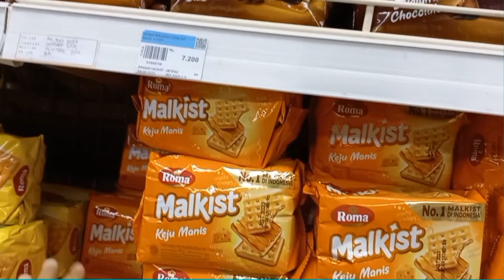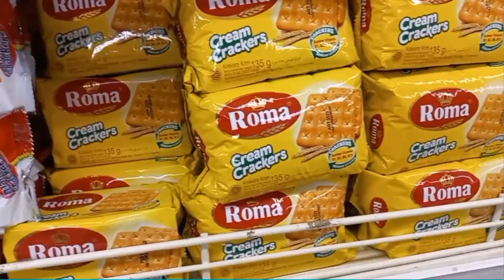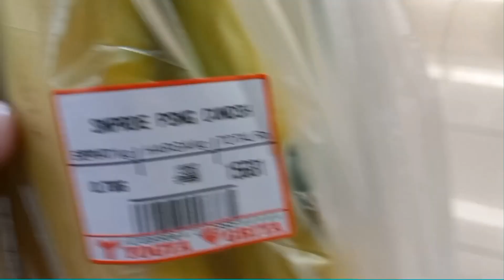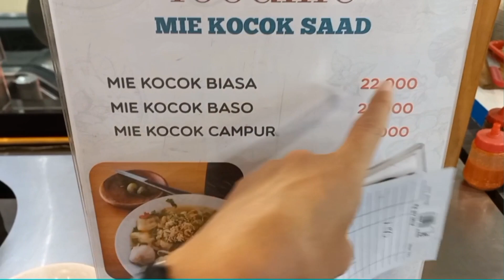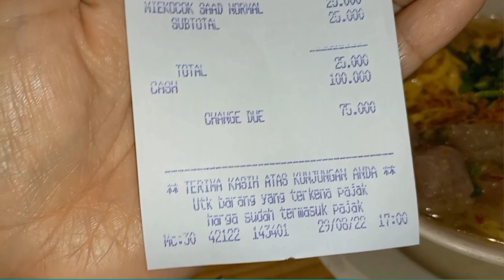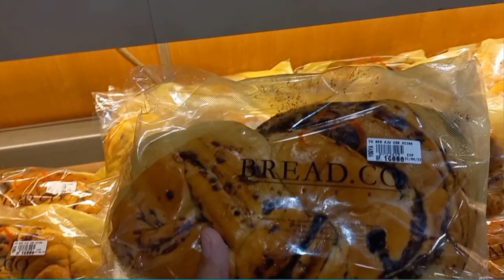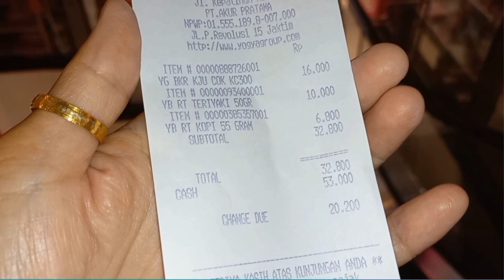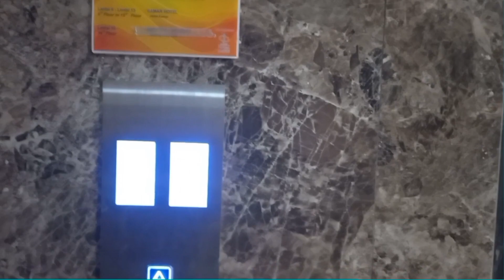Mie Kocok Khas Bandung.